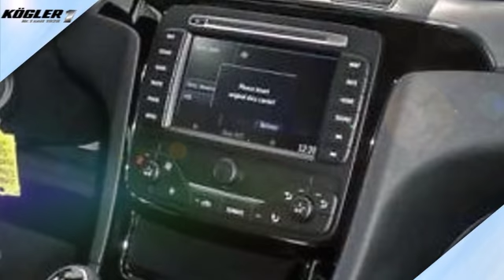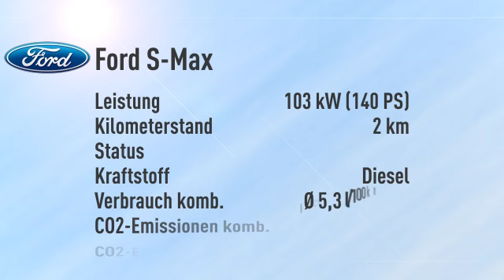Ford S-Max S-Max 2.0 TDCi Titanium/Navi -31%